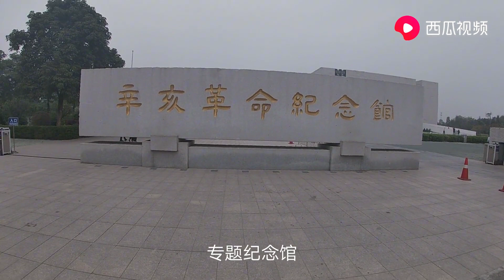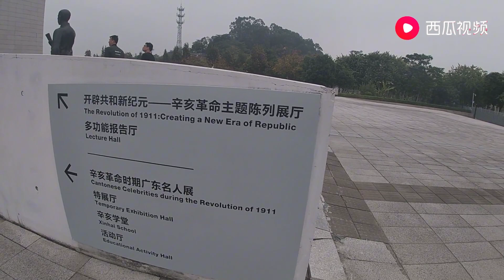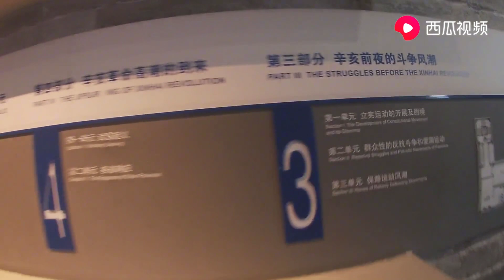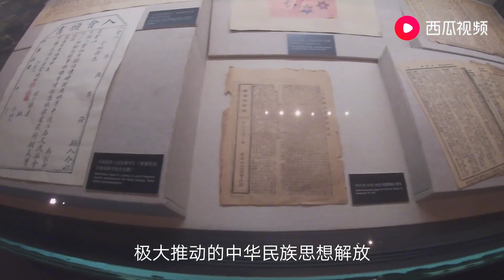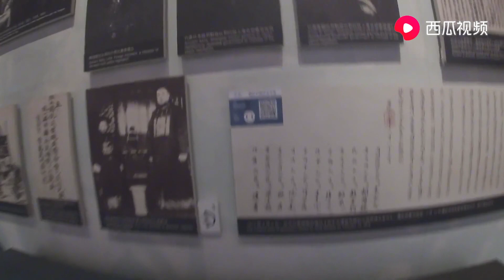广州有一座全国顶级的纪念博物馆，主人号称“中国国父”太厉害了